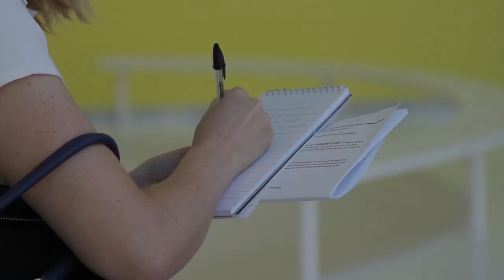Maserati Centennial Exhibition at Enzo Ferrari Museum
A unique exhibition dedicated to the Maserati100 celebrations inaugurated in Modena at the futuristic Enzo Ferrari Museum